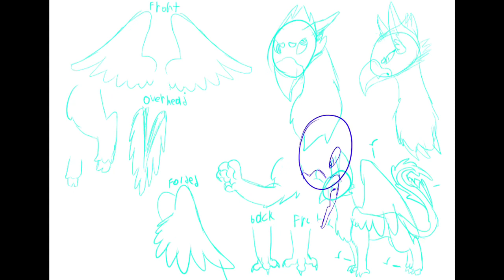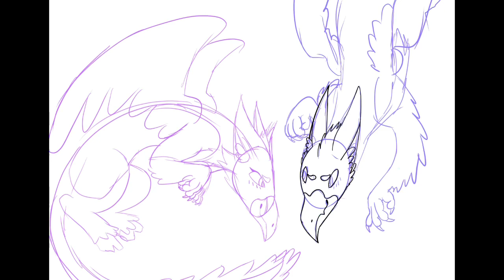Miss willow fan art speedpaint